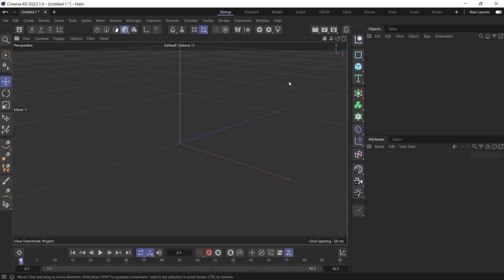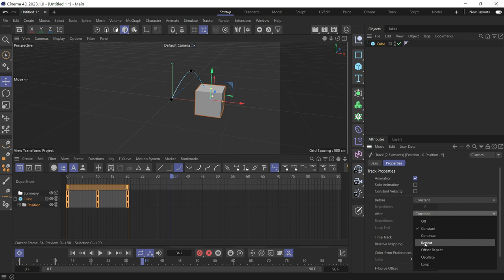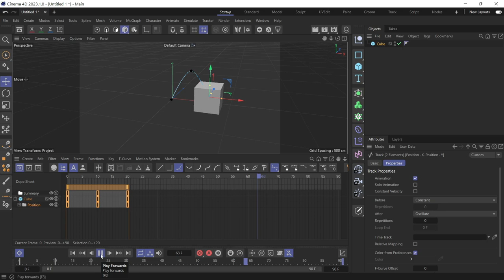How to Loop animation in Cinema 4D 2023 @MaxonVFX​